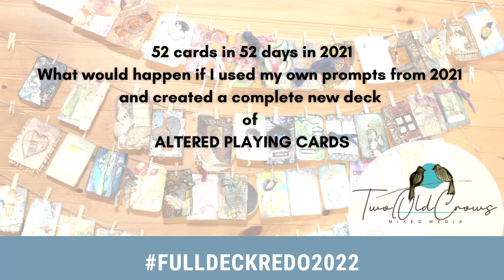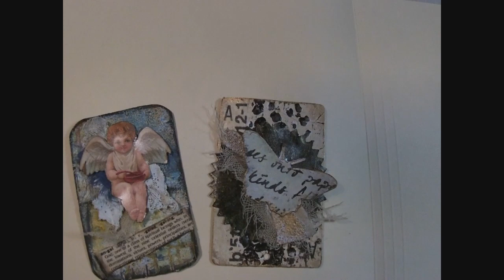Altered Playing Cards Full Deck Challenge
In 2021 I committed to a full deck challenge  - 52 Altered Playing Cards in 52 days.  In 2022, let's revisit the previous 52 and discover how one year changes the interpretation of the Altered Playing Card.

Did you know the 52 cards represent 52 weeks in a year. Red and Black symbolize night and day. The four suits represent the four seasons; there are 13 cards in a suit to match the number of lunar cycles and 12 court cards that represent the 12 months of the year.

My niche: quick, to the point videos that don't require more than 30 minutes of your time! I like to keep my videos between 10 and 20 minutes but there is that occasional lengthy one.